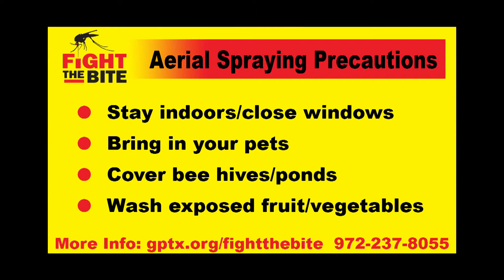City of Grand Prairie: GP Update 082012